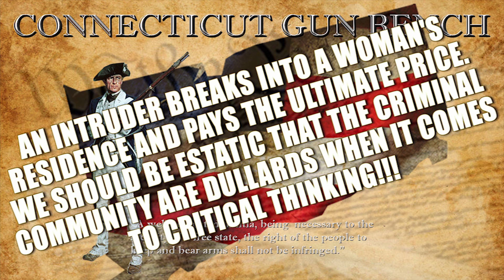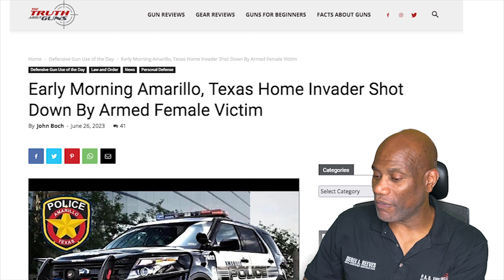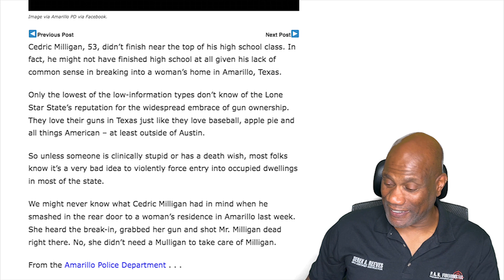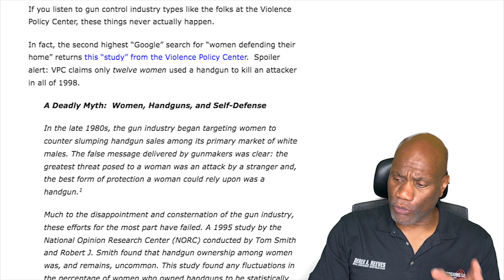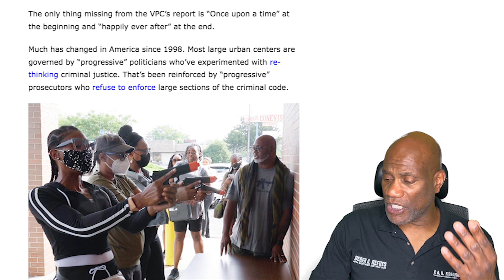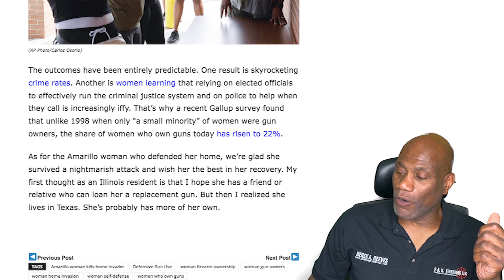Woman, Home Alone, Uses The 2nd Amendment On A Home Invader Upsetting The Anti Gun Crowd!!!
Amarillo, TEXAS - A man breaking into a residence was met by the home owner, who was armed. Good gal with a gun tipped the scales and dispatched the assailant but these situations always begs the question; What if she didn't have a gun?!